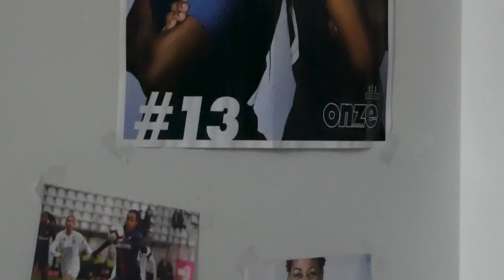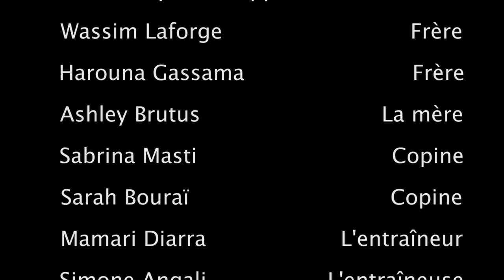Festival du film sportif FSGT 93-2019-Collège Roger Martin du Gard Epinay "Joue la comme Diani"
Coup de cœur de la persévérance
L’avis du collectif coup de cœur : On retrouve une belle solidarité entre les filles. La jeune joueuse ne renonce pas à son rêve malgré les critiques des garçons et de sa mère vis-à-vis de la pratique du
football, grâce à ses amies qui la soutiennent. Coup de cœur de la persévérance car malgré les doutes qu’elle peut avoir, elle continue et montre sa volonté de jouer au foot. Les efforts dont elle fait preuve payent.